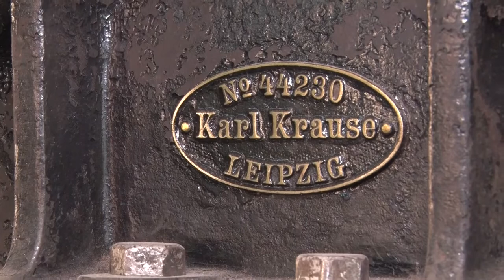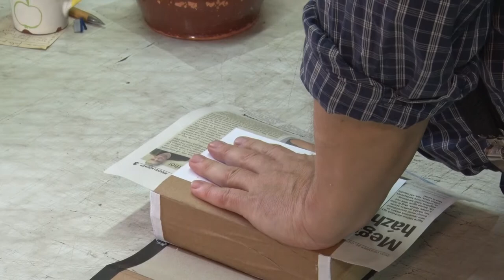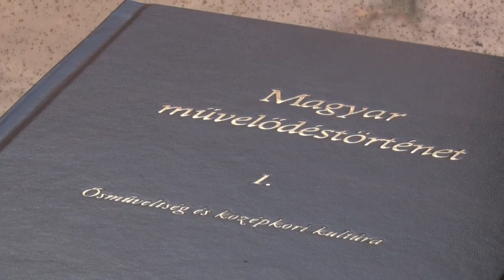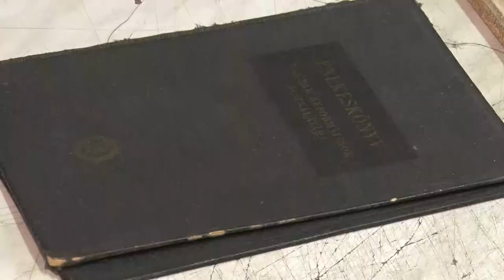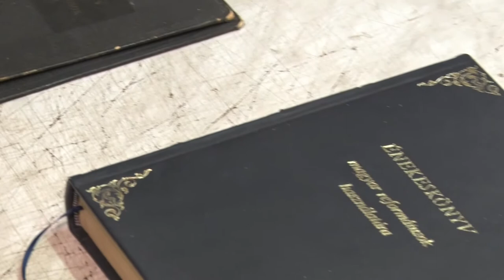20210326 bonyhadinaplo Matkovits Janos, konyvkoto